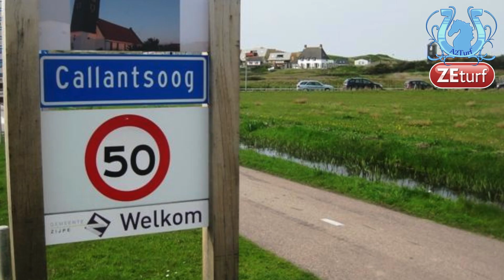7 minutes avec Peter STROOPER, l'un des plus grands entraîneurs hollandais - A2TURF.COM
Installé à l'extrême Nord de la Hollande, à Callantsoog précisément, Peter STROOPER nous a accordé quelques minutes de son précieux temps lors de notre passage dans la région.
L'homme de Vasterbocheckpoint, Lobell Countess et Duke Of Greenwook comme vous ne l'avez jamais vu.